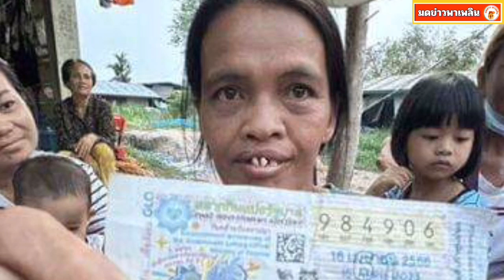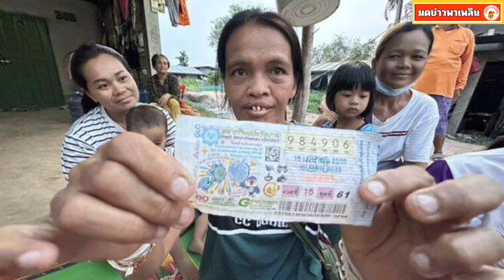ทำบุญ 20 ถูกหวย 6 ล้าน! สาวกำพร้า รับจ้างตัดปาล์ม